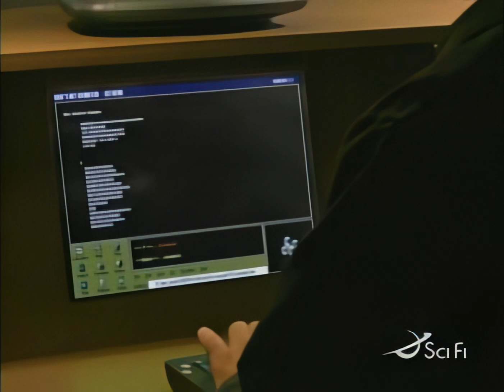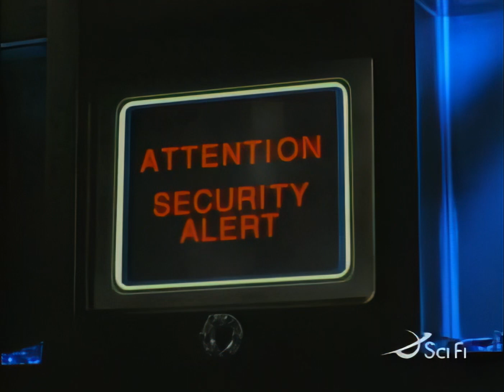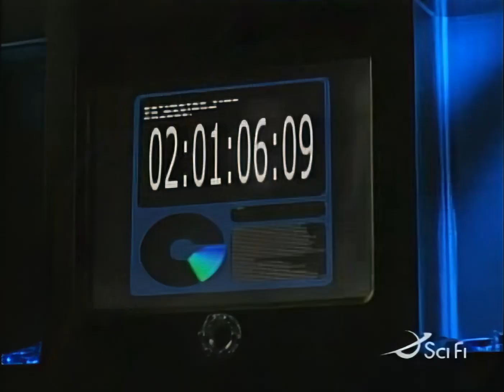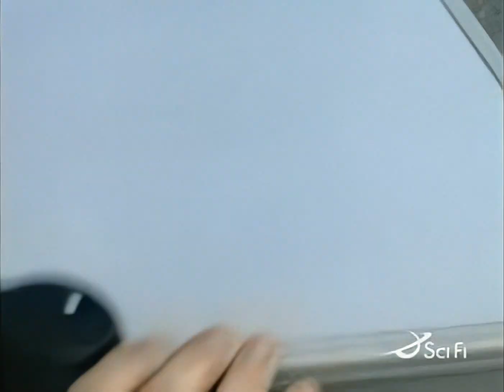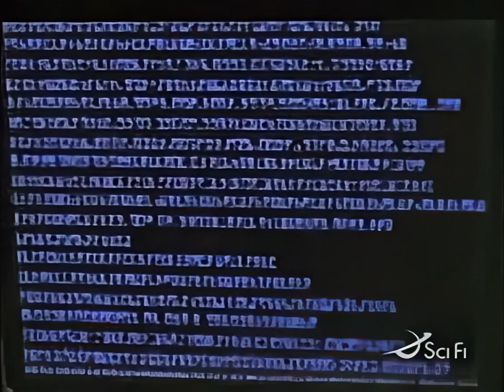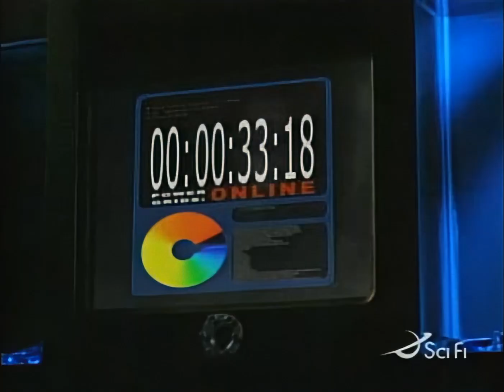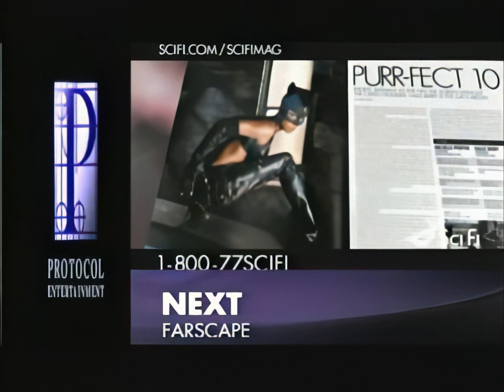Code Name: Eternity S01 Ep26 " The Shift " (HD)